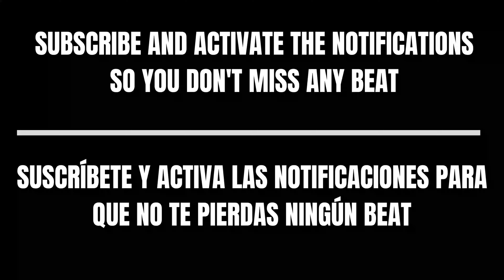[FREE] Pop Smoke Type Beat - "PAIN" | Rap Trap Beats Freestyle Instrumental Fast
❌*IMPORTANT*❌

[FREE] Freestyle Type Beat "Fearless" | Free Type Beat | Rap Trap Beats